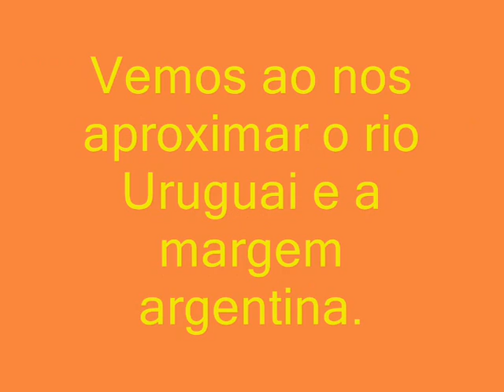Clube Caça e Pesca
Clube Caça e Pesca Henrique Frederico Wittler localizado em Itaqui, Estado do Rio Grande do Sul, dedicado ao lazer e á pesca nas águas do Rio Uruguai.
O clube fica localizaqdo na margem esquerda do Rio Uruguai, na divisa com a Argentina.